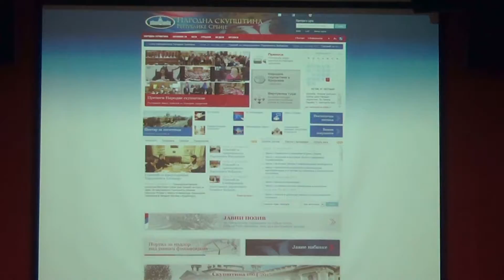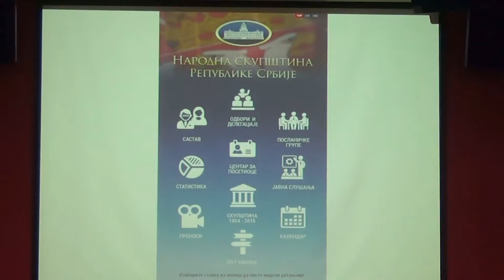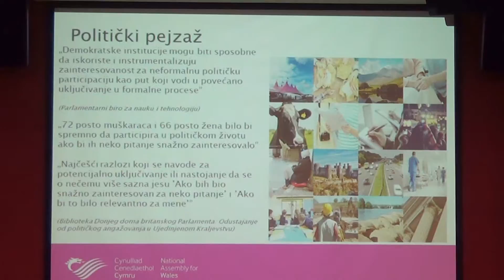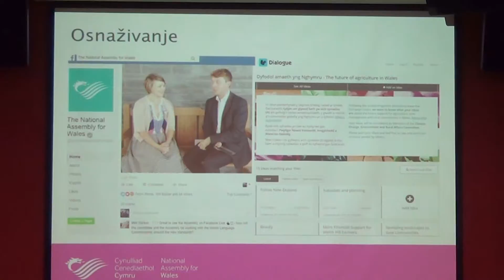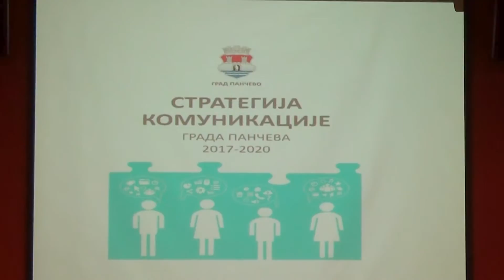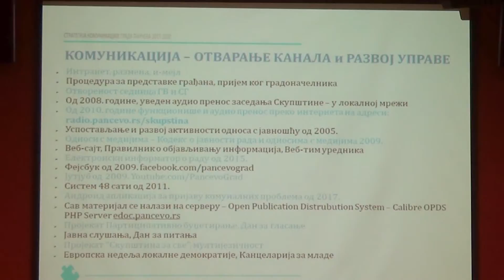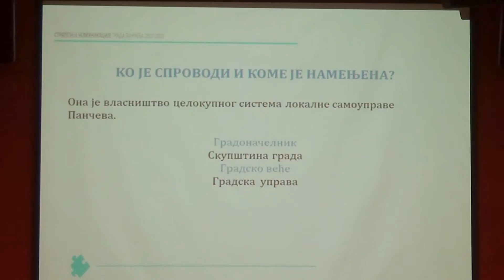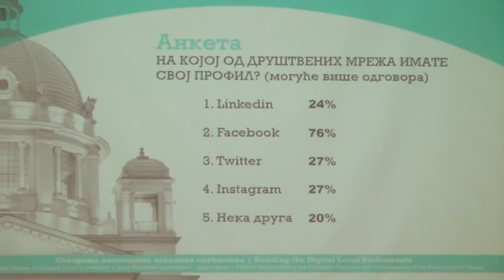Stvaranje digitalnih lokalnih skupština - Panel 4